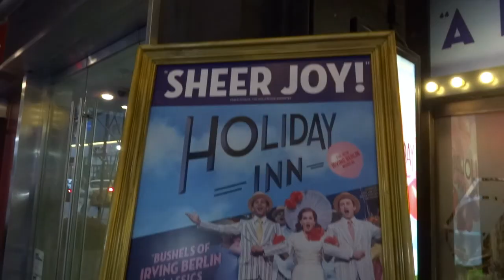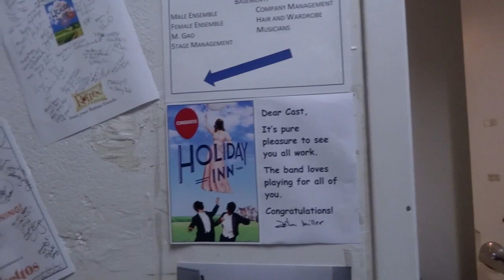Seeing Holiday Inn in NYC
Some of my family and I went to New York City for the day on October 22nd to see another family member, Megan Lawrence, perform in the musical Holiday Inn which is currently playing on Broadway for a limited time.

Not only was it a fun show to see, but this trip was also Elise's first trip to NYC since she was two years old, so she was quite taken by all of the sights and sounds.